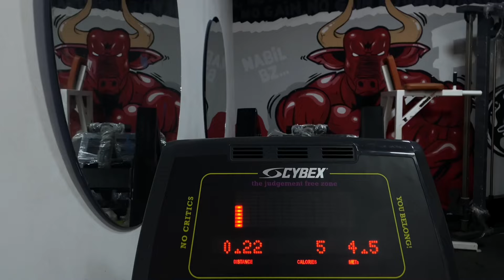Vlog day { Breakfast, gym, new cat, purchases … } يوم معي 💓